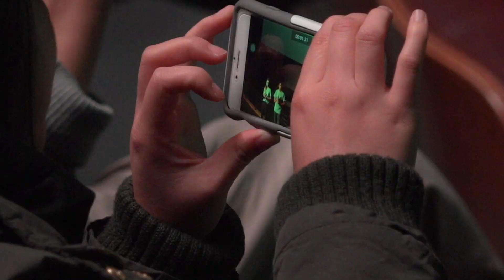The Shark Tank Oasis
If you've been following the three students from ThunderRidge and their quest to spark the conversation on mental health you know that they were seeking a $10,000 grant in a "Shark Tank" style pitch. Here's a look at their big night.